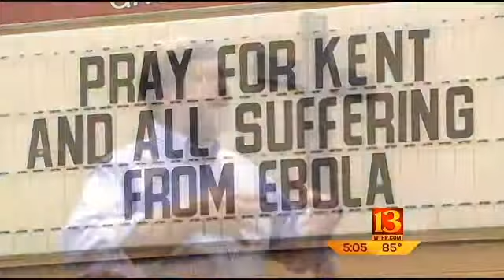Ebola patients released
&nbsp;Two missionaries who contracted Ebola in West Africa were released from an Atlanta hospital this week.